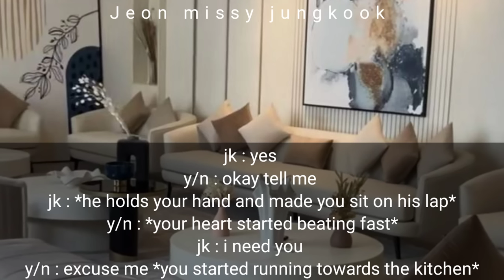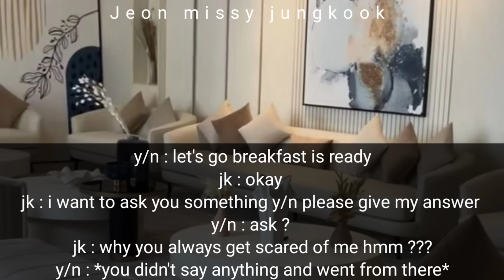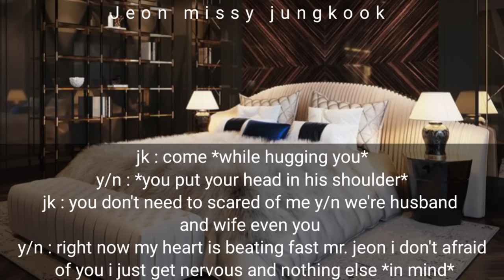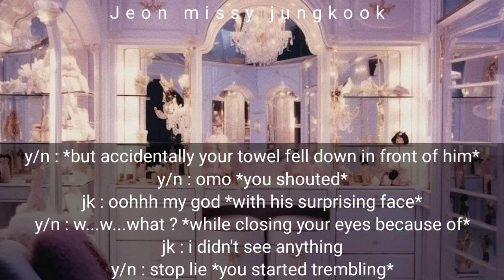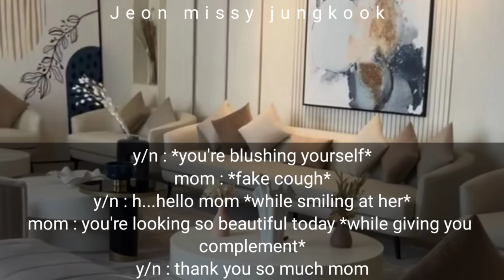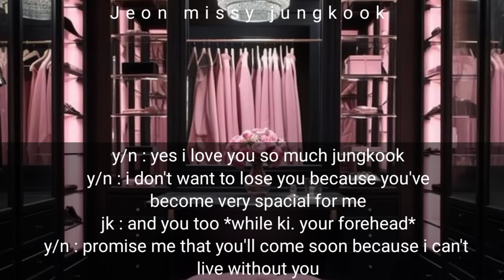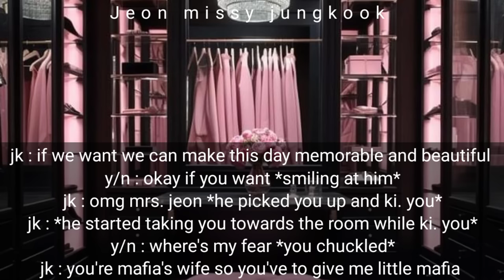when your towel slipped from you in front of your scary mafia husband